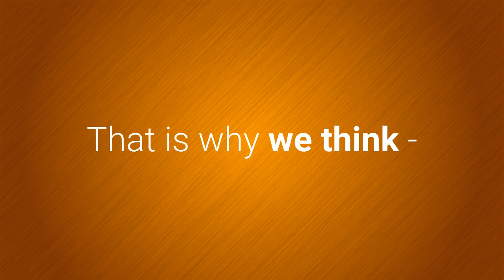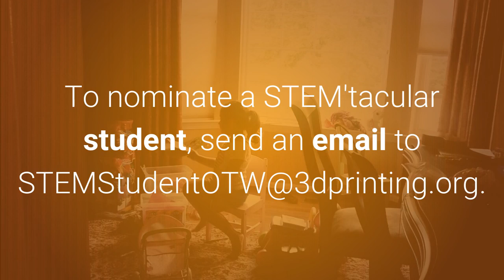AVERY SOTW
Visit the "3D Printing Classroom" bar of our educational website to learn more about STEM programs.

3D Printing in School is a nonprofit organization working to secure 3D printers for classrooms, while promoting a solid STEM education for all learners.